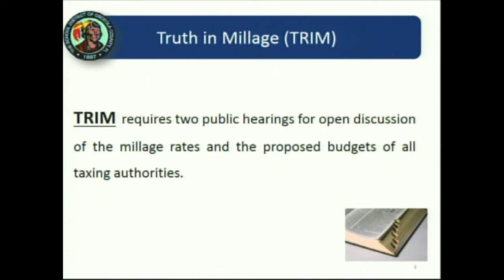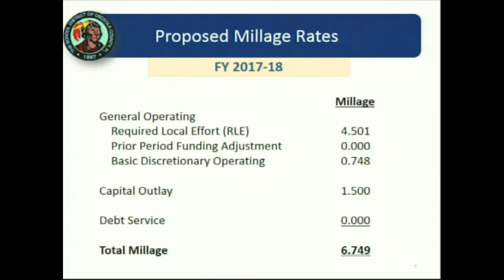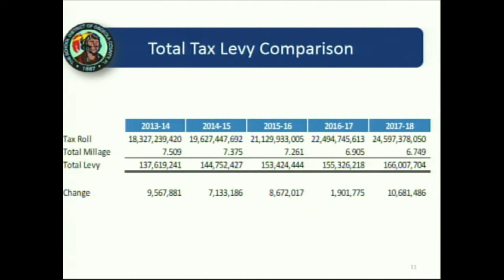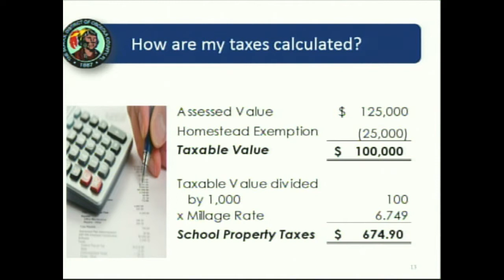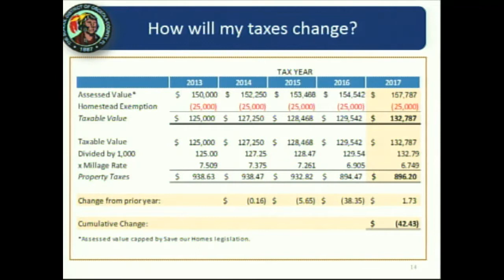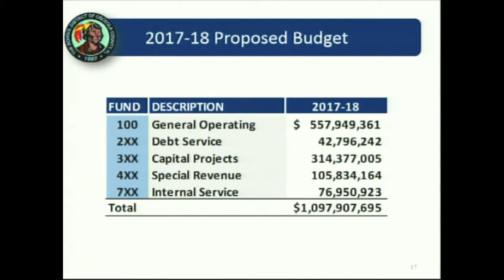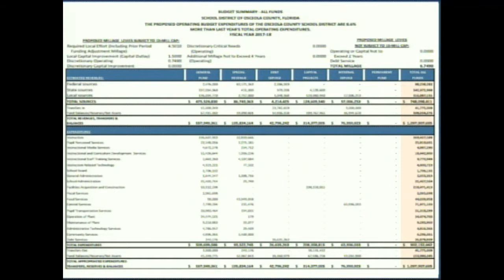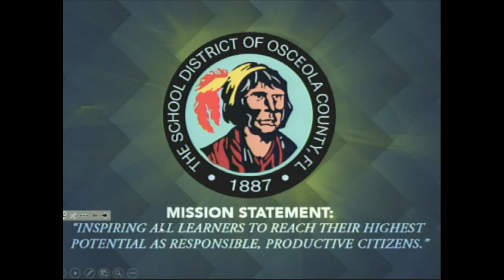September 5, 2017 Board Meeting Osceola School District